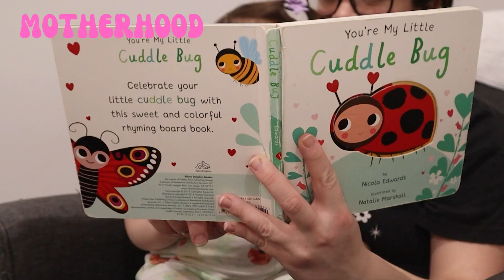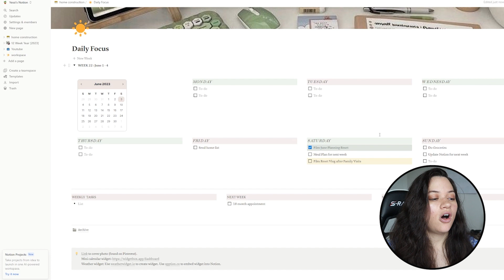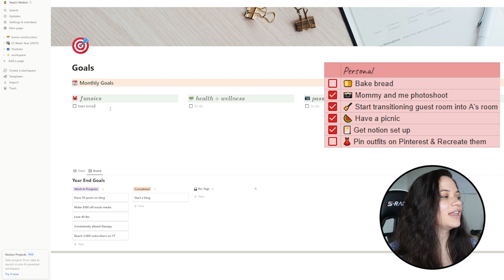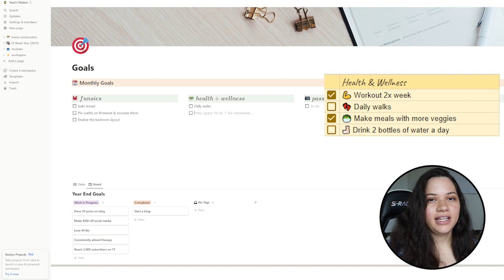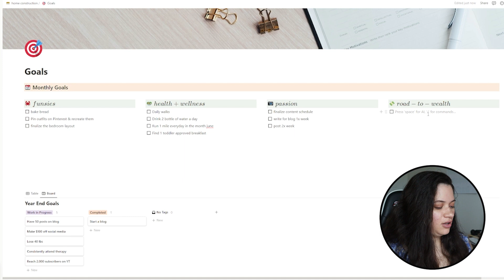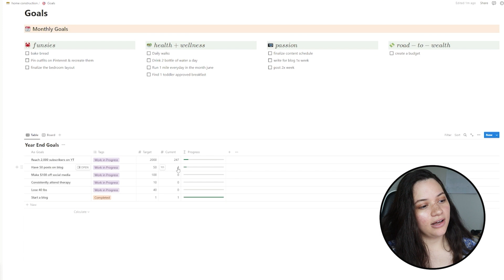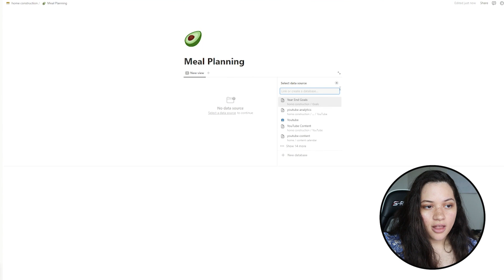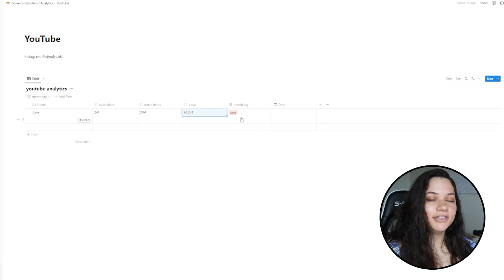JUNE MONTHLY RESET | plan with me on notion, getting organized, mid year check in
We are half way through the year! Can't believe it! I needed a reorganization of my planning methods, so I am trying to transition to notion on this June monthly reset :)